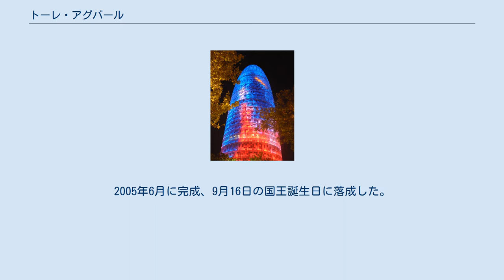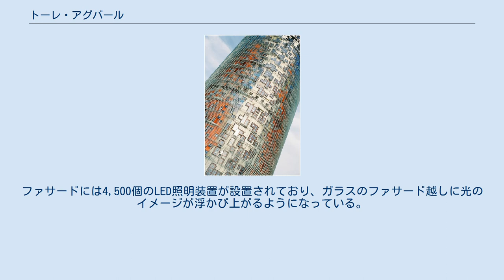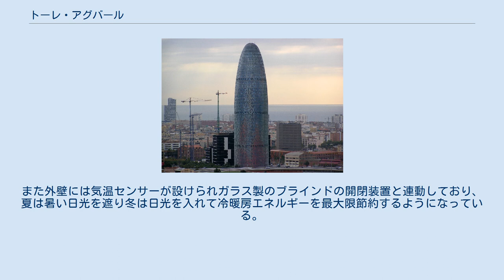トーレ・アグバール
トーレ・アグバール 地図 サグラダ・ファミリアから見たトーレ・アグバール トーレ・アグバールのファサードの細部 夜間ライトアップされたトーレ・アグバール トーレ・アグバール (Torre Agbar) はバルセロナのディアゴナル通り、グランヴィア通りとメリディアナ通りの交差点にある超高層ビル。
アグバール・タワーともいう。
フランスの建築家ジャン・ヌーヴェルが設計した建築物で、バルセロナ水道局（Aguas de Barcelona、アグバール）が所有。
2005年6月に完成、9月16日の国王誕生日に落成した。
 ヌーヴェルによれば、このビルはバルセロナの近郊にある奇岩の山モンセラートの形状と、水道会社ビルであることから噴き上がる水の形をイメージしたという。
しかしバルセロナ市民からは男根（ファルス）を思わせると見られ、「坐薬」（el supositori）などのあだ名を付けられている。
 高さは144.4m、38階（うち地下階が4階）で、30,000平方mのオフィス、3,210平方mの機械室、8,351平方mのその他用途（オーディトリアムなど）からなる。
バルセロナでは3番目に高いビルである（一番高いビルは Arts Hotel と Mapfre Tower の2つ、ともに高さ154m）。
 ビルは異なった要素を組み合わせて設計されている。
ビル自体は鉄筋コンクリートでできており、ファサードはさまざまなガラスで覆われている。
鉄筋コンクリートの壁は4,500箇所のガラス窓で切り抜かれている。
このビルの独特な部分は夜間のイルミネーションである。
ファサードには4,500個のLED照明装置が設置されており、ガラスのファサード越しに光のイメージが浮かび上がるようになっている。
金曜、土休日の21時から24時（冬季は20時から23時）の間は美しくライトアップされている。
また外壁には気温センサーが設けられガラス製のブラインドの開閉装置と連動しており、夏は暑い日光を遮り冬は日光を入れて冷暖房エネルギーを最大限節約するようになっている。